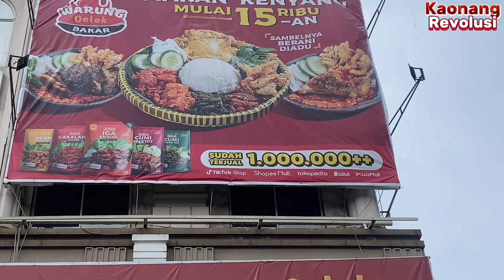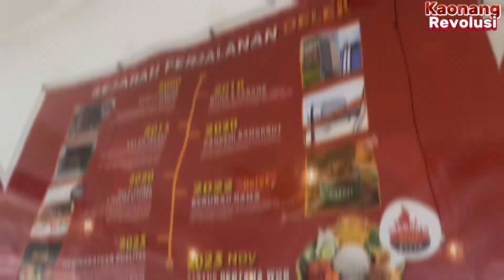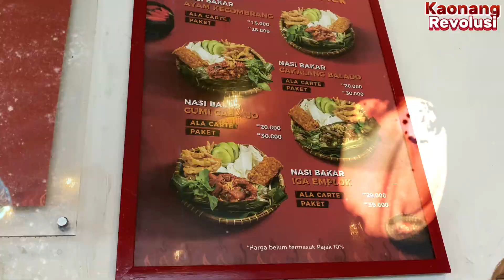Nasi Bakar Oelek Green Lake City , Ikan Cakalangnya Juara